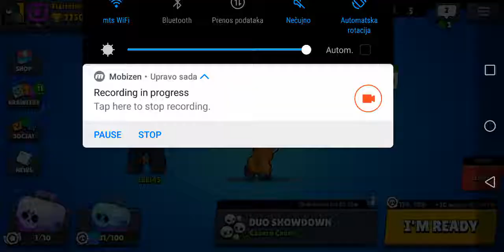New BRAWLER!!! Brawl Stars Box Opening